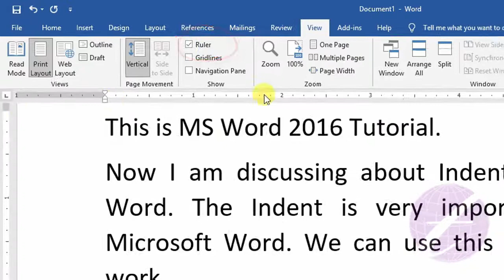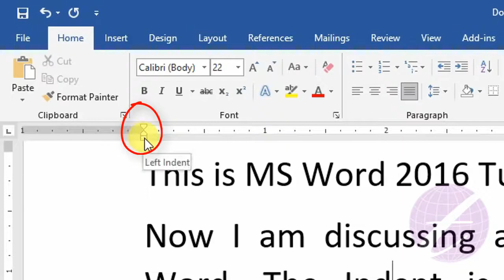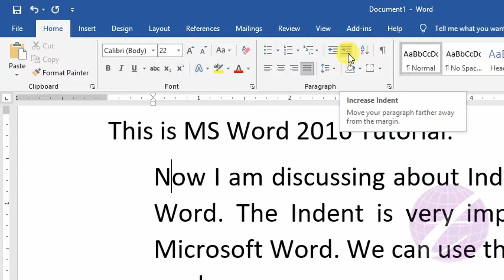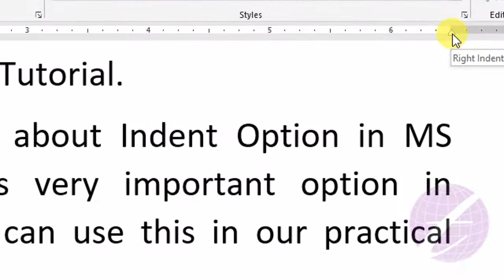Indentation in MS Word 2016 (First Line Hanging Left Right Indent) | Microsoft Word Tutorial Bangla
This is Microsoft Word Tutorial Bangla & this video describe about Indentation in MS Word 2016. first line indent word is most important. Although left indent in ms word, hanging indent in word, First Line, Right also useful. You can learn indent in ms word 2007, indentation in word 2007 or indentation in word 2016. This video part of ms word full course in bangla and it is ms word 2016 tutorial bangla. It is also word tutorial for beginners 2021, ms word course in bangla. You can also learn about ms word indent, word indentation and indent first line indent left. If you want to know how to indent paragraphs in word, you must view this video.

এ ভিডিওতে এম এস ওয়ার্ড ২০১৬ এর Indentation সম্পর্কে আলোচনা করা হয়েছে।

ms word bangla tutorial,  ms word 2007 tutorial in bangla,  ms word 2016 tutorial in bangla,  ms word 2013 tutorial bangla,  word tutorial for beginners,  word tutorial advanced,  ms word course in bangla,  MS Word Tutorial, ms word tutorial 2007.